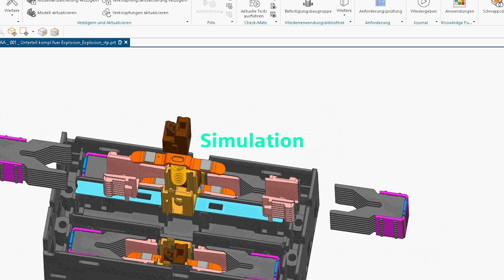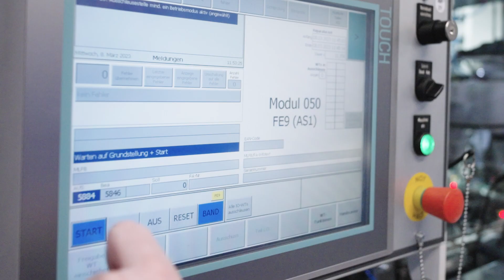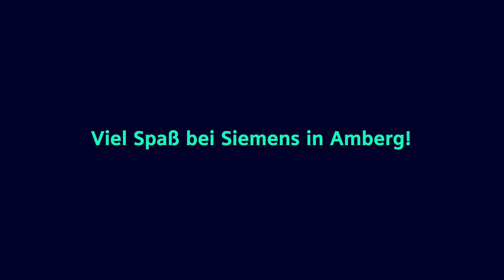Gerätewerk Amberg - Willkommen in der Fabrik der Zukunft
Im Gerätewerk Amberg produzieren wir an den Standorten Amberg und Cham hochautomatisiert und mit dem Einsatz neuester Technologien Produkte und Systeme zum Schalten, Schützen, Überwachen und Steuern von Niederspannungsverbrauchern für den Weltmarkt.